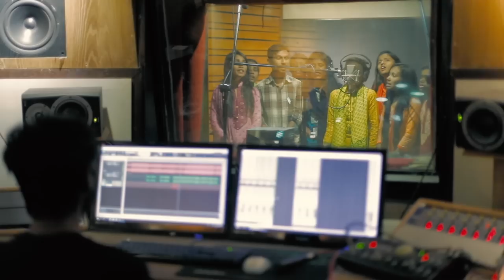SHUNNO - Gorbo Bangladesh || Music video with Street Children (LEEDO)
A lot of children in Bangladesh still suffer on the streets without a proper place to live in, LEEDO helps in rehabilitating these street children and gives them a purpose to live a better life, to build a better nation.

For the first time, 8 street children from LEEDO are going to the UK to represent Bangladesh in the Street Children Cricket World Cup. We wish them the best of luck in the tournament. We also request everyone to donate to the organisation in any small way possible.

Directed by- Rajib Ahmed
Script, Screenplay & Supervision-Jahid Preetom
Production Design- Alvira Tasnim
Cinematography- Hasan jewel
Edit & color- Aurnod Hasnat